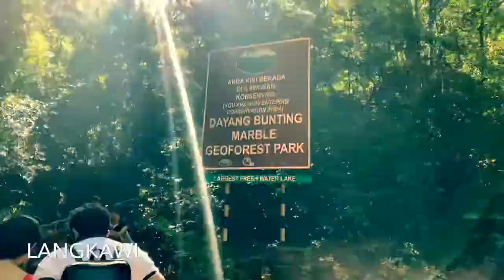Langkawi Island Hopping Tour । Island-hopping in Langkawi, Malaysia | 4K Ultra HD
We Visited some of the most popular islands around Langkawi on this Langkawi Island hopping tour. Our first stop was at Pulau Dayang Bunting, the second largest island in Langkawi's cluster of 99 islands. Visited the island’s famous lake — Lake of the Pregnant Maiden: go for a swim.